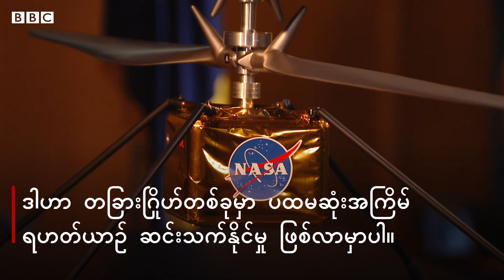အင်္ဂါဂြိုဟ်မှာ ပျံသန်းမယ့် နာဆာ ရဟတ်ယာဉ်စီမံကိန်းကို ဦးဆောင်သူ မြန်မာအမျိုးသမီး - BBC News မြန်မာ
NASA ရဲ့ ၂၀၂၀ အင်္ဂါဂြိုဟ် စီမံကိန်းမှာ ဦးဆောင်သူ မြန်မာ အမျိုးသမီး မမီမီအောင်။  အမေရိကန် အာကာသ အေဂျင်ဆီ (NASA) ဟာ ၂၀၂၀ ခုနှစ် ကျရင် မာ့စ် (အင်္ဂါ) ဂြိုဟ် ခရီးစဉ် ဖြစ်မြောက်ဖို့ စီစဉ်နေပါတယ်။  အဲဒီ ခရီးစဉ်မှာ စေလွှတ်ဖို့ ရဟတ်ယာဉ် ကို တည်ဆောက်နေတဲ့ အဖွဲ့ကို ဦးဆောင်သူကတော့ မြန်မာ အမျိုးသမီး မမီမီအောင် ဖြစ်ပါတယ်။  ဒီ စီမံကိန်းဟာ မြေကမ္ဘာကနေ တခြား ဂြိုဟ် တစ်ခုကို ပထမဆုံး ပျံသန်းမယ့် ယာဉ် ခရီးစဉ်လည်း ဖြစ်ပါတယ်။

မမီမီအောင်ဟာ အသက် ၁၆ နှစ် အရွယ် မှာ မြန်မာပြည်ကနေ အမေရိကန်ပြည်ထောင်စုကို ပညာသင်ဖို့ တစ်ကိုယ်တည်း ထွက်လာခဲ့သူပါ။  အခုတော့ သူဟာ နာဆာရဲ့ ထိပ်တန်း အင်ဂျင်နီယာ တစ်ဦး ဖြစ်လို့ နေပါပြီ။

အာကာသ စူးစမ်းလေ့လာရေး အစီအစဉ်မှာ ပါဝင်ရသူ အမျိုးသမီး တစ်ဦးရဲ့ စိန်ခေါ်မှုတွေက ဘာလဲ၊  မမီမီအောင် ငယ်စဉ်ကတည်းက သူ့ မိခင်ကို ဘာကြောင့် လေးစားအားကျခဲ့ရသလဲ အစရှိတဲ့ သူ့ဘဝ၊ သူ့ခံယူချက် အကြောင်းကို ရုပ်သံမှာ ရှုစားနိုင်ပါပြီ။